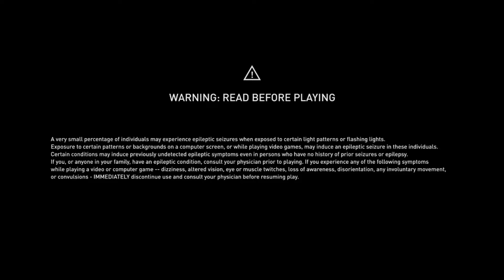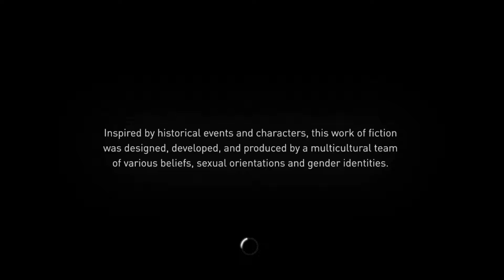assassin's creed syndicate 1080p 60fps